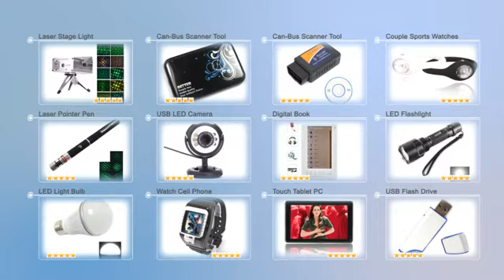8.87 SD to IDE2.5 Male Adapter-C02607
Product Description:
This SD to IDE2.5 Male Adapter is new and never used. It has has a SD card slot. Good choice for you.